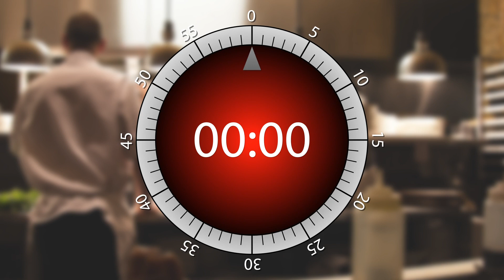273 seconds Cooking timer | 4min 33sec Egg TIMER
Two hundred and seventy-three seconds cooking timer. Beeps at the start and the end, very useful.
Four minutes thirty-three seconds timer for kitchen.
Kitchen two hundred and seventy-three seconds timer for any idea
273 sec (4min 33sec) cooking egg online!
00:04:33 countdown timer

This timer is good for use when you:
Cooking soup
Making pasta
Making grill

Let's GO!